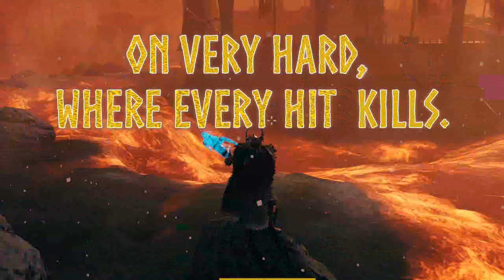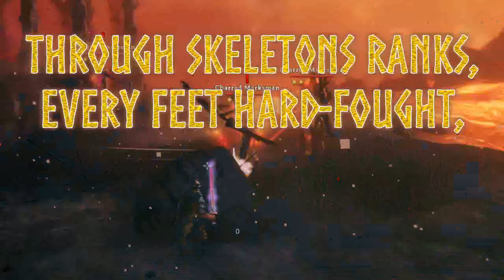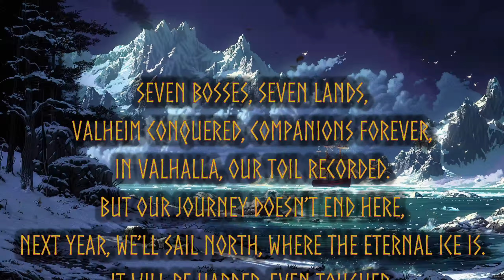Legends of Valheim - Music Video (dark electropop viking metal)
I invite you to listen to the epic song "Legends of Valheim," which tells the story of a group of adventurers in the mythical world of Valheim. We embarked on a perilous journey, conquering seven powerful bosses across seven diverse realms: from serene meadows, through dark forests and swamps, to icy mountains and scorched lands. Our battles, triumphs, and unwavering friendships are immortalized in this Viking/Power Metal track. Join us and relive this extraordinary adventure once more!